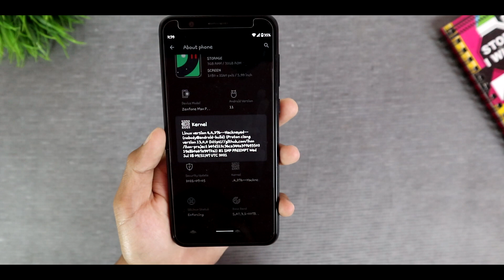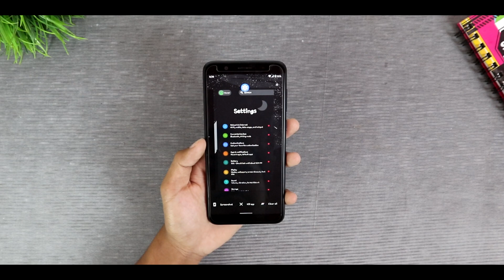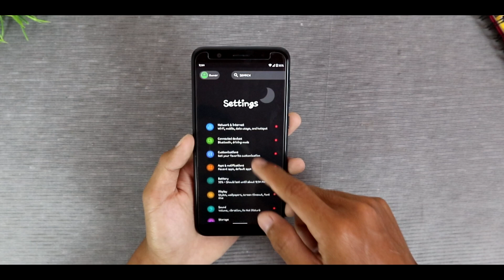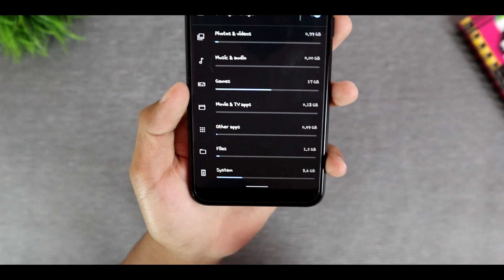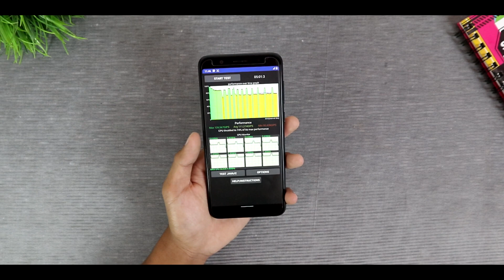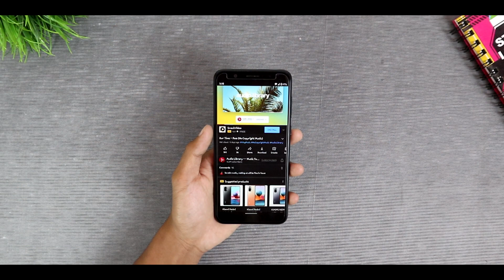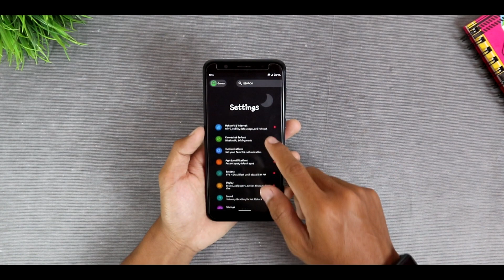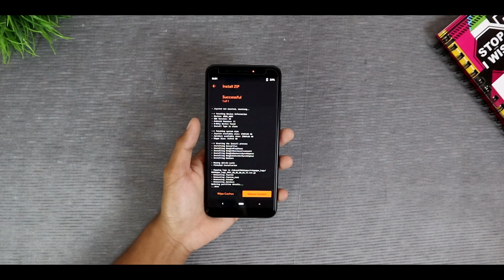Nusantara Project V3.1, Baterai Makin Awet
Video kali ini kita membahas Nusantara Project V3.1, disini saya pakai asus MPM1 3/32 GB

Biar gampang nontonnya
0:00 Review
3:54 tes performa
5:20 tes gaming
7:26 performa speaker
8:15 BUG
9:02 Kesimpulan
9:23 Cara instal